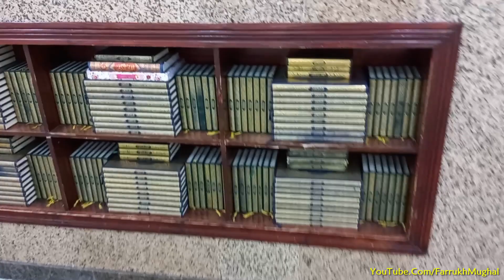Masjid Al Jirranah Full Tour | Al Jorana | Al-Juʽranah Miqat | Mecca | Rabbani Travel | Sep 2023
Masjid al-Ji’ranah (Arabic: مسجد الجعرانة) is a mosque which marks the location where the Prophet ﷺ entered into Ihram after returning from the Battle of Hunayn. It is one of the designated Miqat points for individuals residing within the area of the Haram who have the intention of performing Hajj or Umrah.